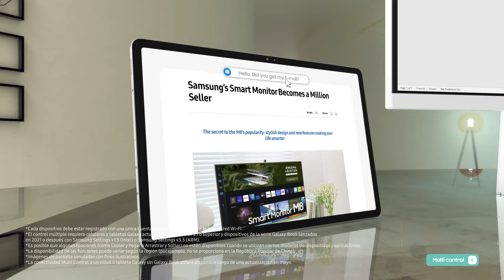Smart Monitor M8: Presentación oficial I Samsung